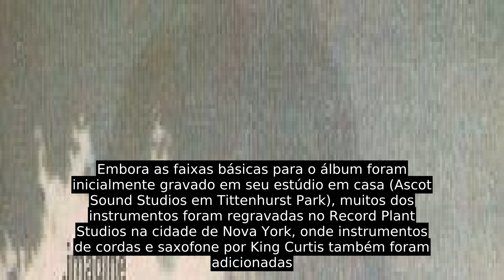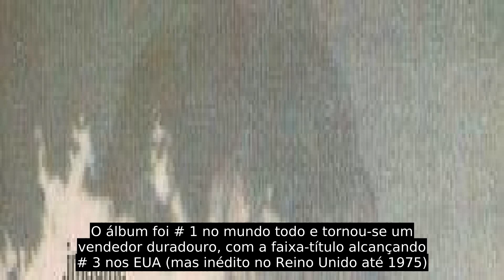Imagine (álbum)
Embora as faixas básicas para o álbum foram inicialmente gravado em seu estúdio em casa (Ascot Sound Studios em Tittenhurst Park), muitos dos instrumentos foram regravadas no Record Plant Studios na cidade de Nova York, onde instrumentos de cordas e saxofone por King Curtis também foram adicionadas